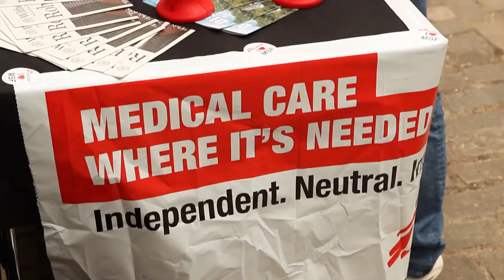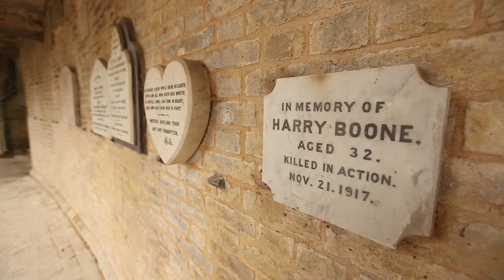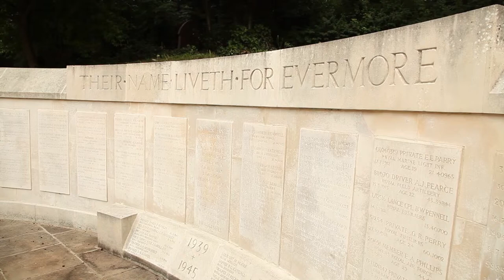German Choir of London - Brahms Requiem on Highgate Cemetery, London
In July 2018, the German Choir of London put on a unique concert together with and at Highgate Cemetery.
To commemorate the end of the First World War, we sang Brahms Requiem and Orlando Gough's cycle of songs "Armistice", especially written for the Choir.
The concert was in aid in Medicines sans Frontieres/ Doctors without borders. The orchestra was made up of professionals who volunteered their time for this project.
Director: Barbara Hoefling
Video: Steve Haskett